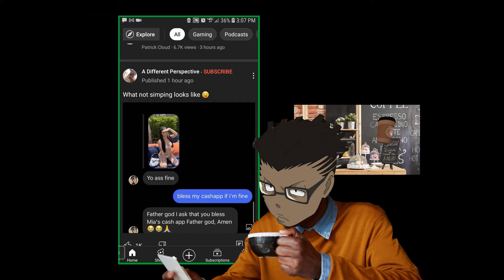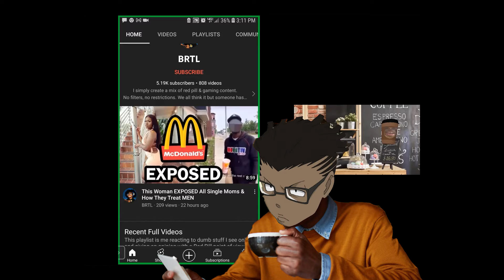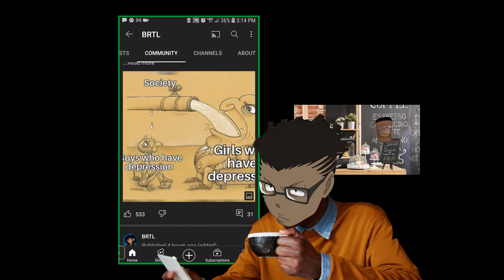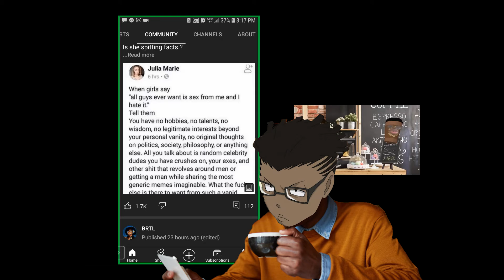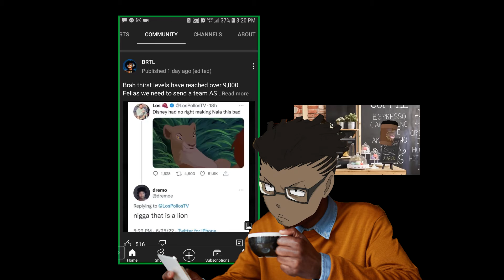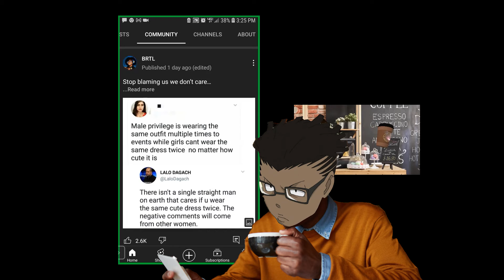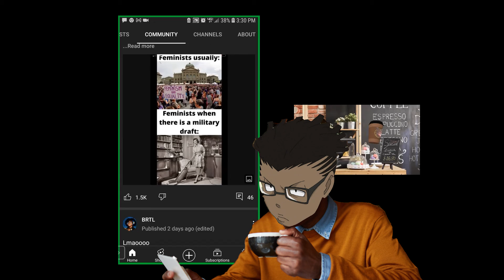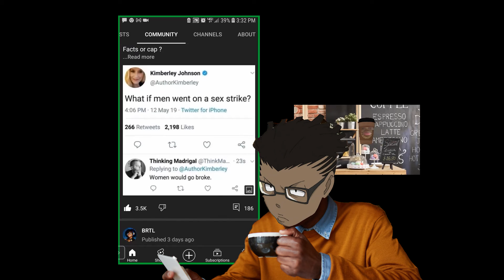communitytab reaction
An earlier video I made describing my thoughts and beliefs
before I really got into the mesosphere. at this point I had only known a few channels I react to manosphere I am just giving my perspective to videos I am not trying to use them or their fame I just liked his perspective and give my own critique.